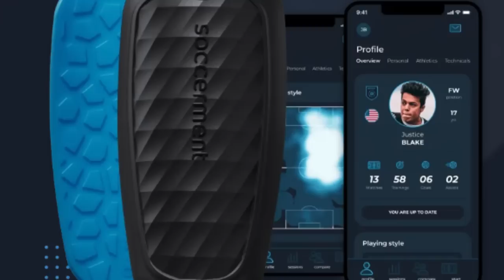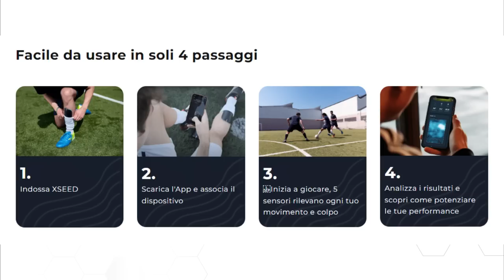La MIA PRIMA PARTITA da CAPITANO in YOUTUBER LEAGUE: GOL e ASSIST | Pagella Juventus Inter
Quale voto mi sono meritato?
Analizziamo i video e anche i dati raccolti grazie a Soccerment e XSEED!
Dove li trovi dei parastinchi simili?

Barcellona Inter 3-3, ma noi i nerazzurri li abbiamo battuti alla YouTuber League di Federico Marconi.